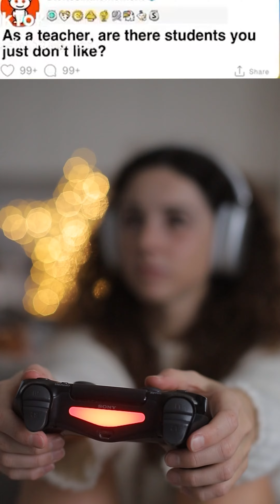How to Handle Students You Don't Like as a Teacher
In this video, I share my personal strategies on how to handle students you don't particularly like as a teacher. As educators, we all encounter challenging students, and it's essential to have effective techniques to navigate these situations. I provide practical advice and insights on maintaining a positive and productive classroom environment while dealing with difficult students. Whether you're a new teacher or a seasoned educator, these tips can help you better manage your students and create a more harmonious learning environment. Watch now to learn how to handle students you don't like with professionalism and empathy.

🤖 VidAI Chrome Extension helped to describe this video.